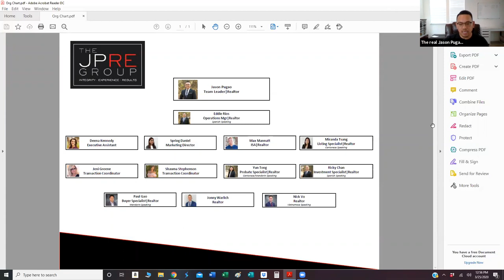Navigating the COVID 19 Shutdown | Team Leader Real Estate Mastermind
An in-depth discussion of how top producing team leaders are operating during the the COVID 19 shutdown.